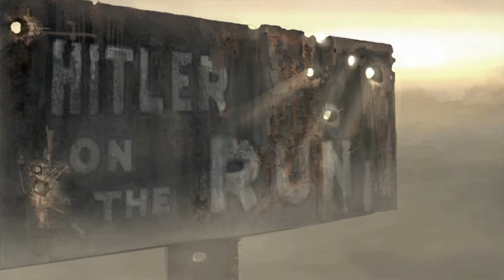What a save! | Company of Heroes Episode - 8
🔥 Welcome back, gamers to episode 8 of our thrilling gaming series. This time, we're diving into a high-stakes mission filled with strategic depth and intense action. Join me as we navigate through challenging terrains, outsmart the enemy, and save the day! 🔥

In This Episode:

🛡️ Battlefield Tactics:
Witness as we make critical decisions in the heat of battle, from rescuing ambushed allies to launching calculated assaults.

🏗️ Base Building & Resource Management:
See how we build our stronghold and manage resources to gain the upper hand.

🎖️ Heroic Rescues:
Experience the tension and excitement as we rescue Dog Company from a dire situation.

🗺️ Strategic Advancement:
Learn how I maneuver through enemy lines and secure key locations.

💥 Explosive Combat:
Enjoy action-packed gameplay featuring tanks, infantry, and more!

Episode Highlights:

0:00 Introduction
1:15 The Mission Begins
3:30 Strategic Planning and Base Setup
5:20 Combat and Rescue Operations
8:45 Resource Management
12:30 Intense Final Push
15:00 Wrap-Up and Tips for Gamers

Edited by @pavicedits

PC Specs:

CPU: Intel Core i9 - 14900K @ 3.2GHz
Ram: 64GB
GPU: RTX3060ti 4GB.